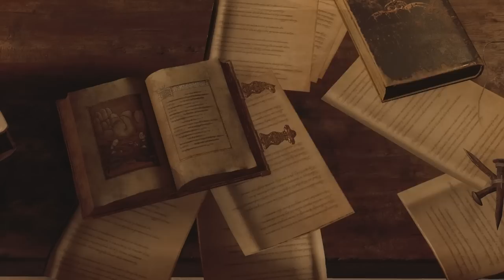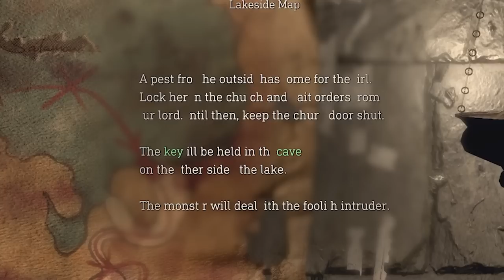This Wolf Just Saved Our Life || Resident Evil 4 - PART 2 (Playthrough)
Resident Evil 4 Remake part 2 - full playthrough.

Resident Evil 4 is back and fully remade from the ground up to be the best version of what many consider to be the ultimate Resident Evil game. Leon ventures into an eerie mountain village in search of a missing girl named Ashley. He soon discovers something terrible awaits in this isolated town. This is part 2 of a full playthrough for Resident Evil 4 Remake.